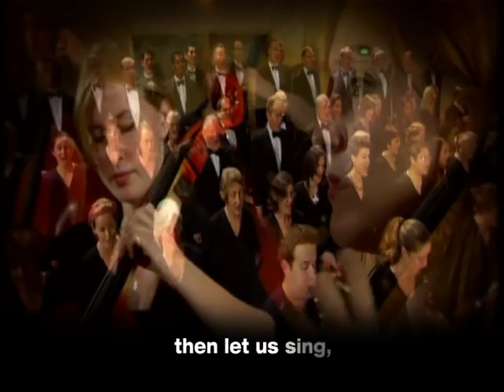Australian National Anthem - choir, performance, lyrics, one verse